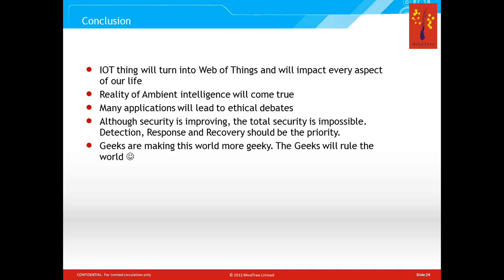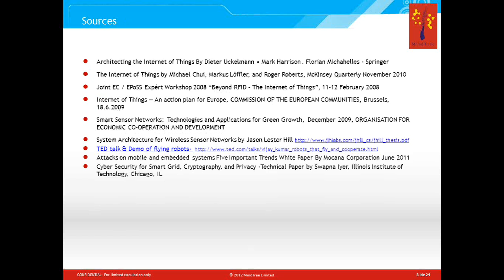Intro to Internet of things (M2M) - Conclusion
I come to the end of my presentation, so conclusion, so what is the conclusion? Basically internet of things will turn into a web of things where it will impact every aspect of our life, so we will have this very smart objects or very smart (( )) they will expose their say functionality in terms of web services we will have a huge service oriented architecture today for example you know that web applications you can talk to each other using web services same technology for example restful web services is same technology in IT.